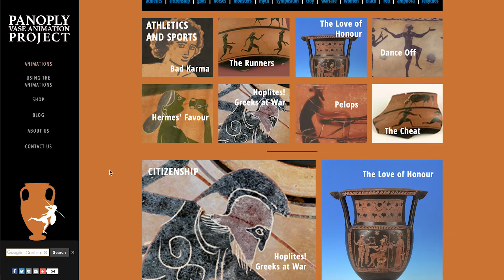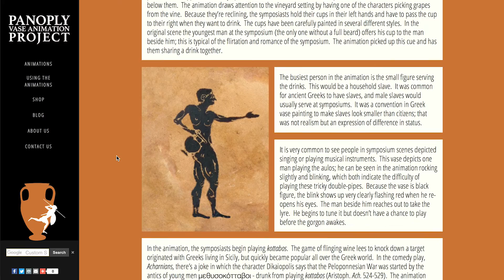ERC Week - Our Mythical Childhood and us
Introducing new project 'Our Mythical Childhood' in celebration of 10 years of the European Research Council.

For vase animations from the Panoply Vase Animation Project and for more about 'Our Mythical Childhood',

This is free for educational use only.  Please do not download or add your logo for redistribution.